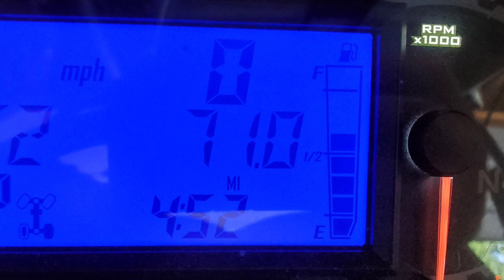Trail riding in hoxeyville and harrietta Michigan